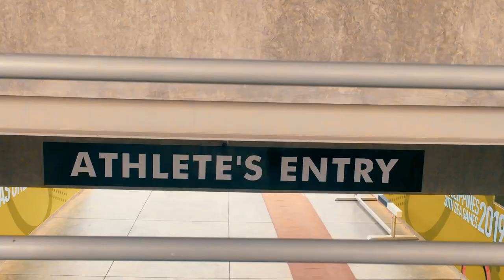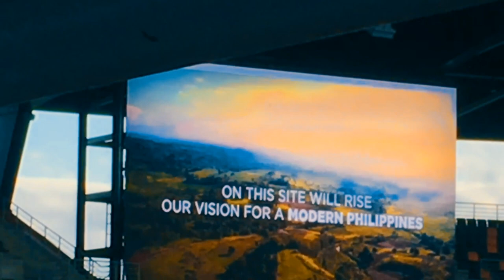3Oth SEAGAMES 2019 Lighting of Cauldron / behind the scenes / Jemimah Villanueva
Godbless!